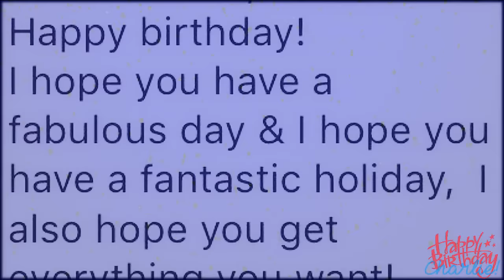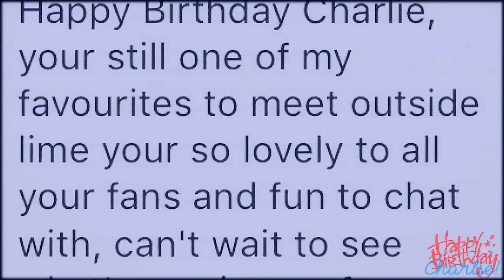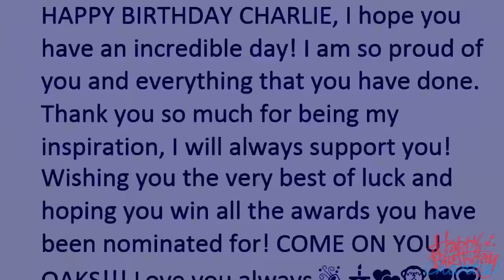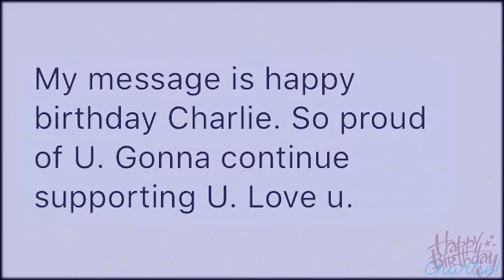Happy Birthday Charlie!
Yay! I finally managed to get this video done and up. I've been working on it every night since the 1st June so I'm so glad it's done and everyone can see it! A massive thankyou to everybody to got involved, sent in videos, pictures and messages to make this video come together the way it has.

Happy birthday, Charlie! Hope you have a fantastic day! X